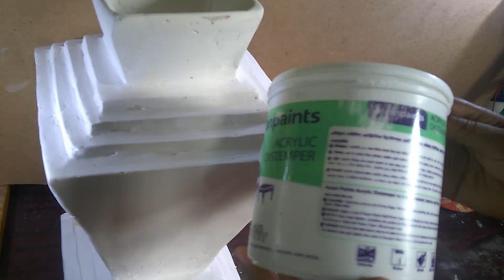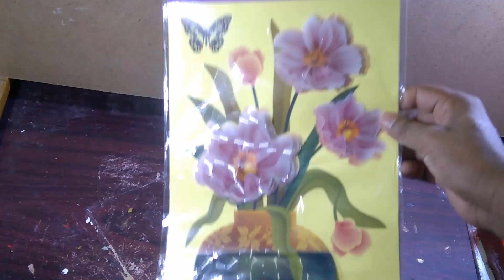flower vase making ফুলদানি তৈরি দেখুন